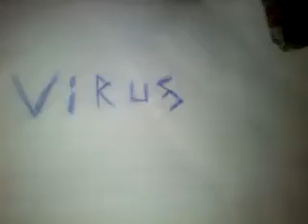R.O.B HAS A VIRUS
my first mario video R.O.B has a computer virus